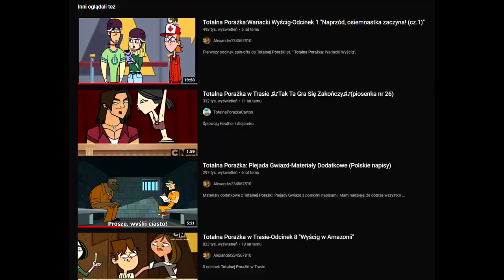WYCIĘTE SCENY Z TOTALNEJ PORAŻKI! #2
Drugi odcinek wyciętych scen z Totalnej Porażki wjeżdża na kanał :D Zapraszam do oglądania!